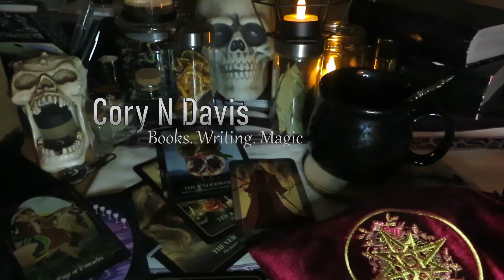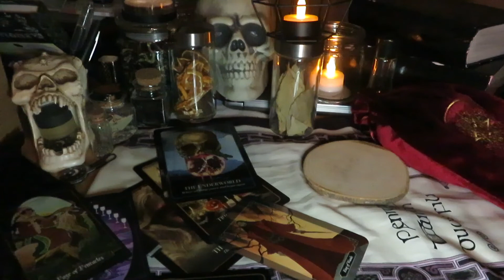How long does it ACTUALLY take to complete novel? // Let's Learn!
It wasn't shocking, to be honest.

Music
Sonja's Interns by Verified Picasso
Smokey Eye by Chel